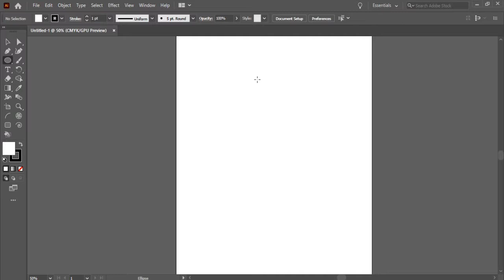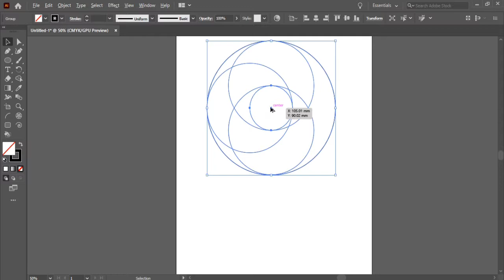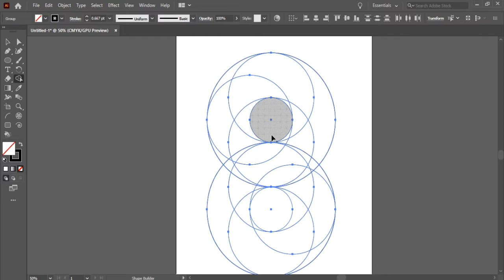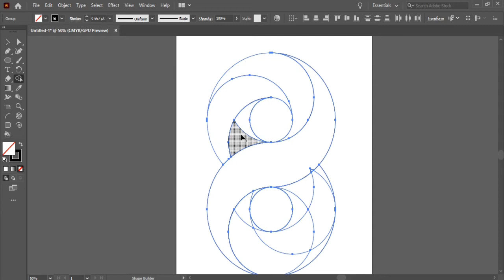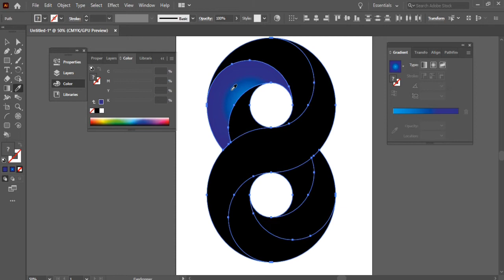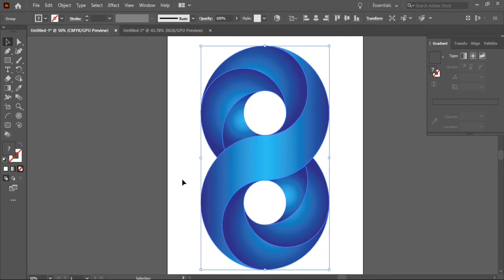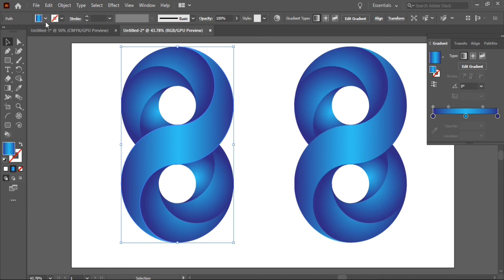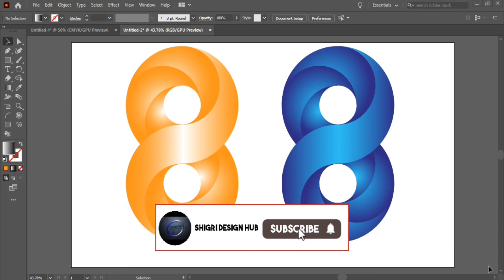Infinity 3D Logo In Illustrator | How to create infinity 3D logo in adobe illustrator cc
Hi:
In this video, we are going to learn how to create a infinity 3D logo in adobe illustrator, watch this video till end.